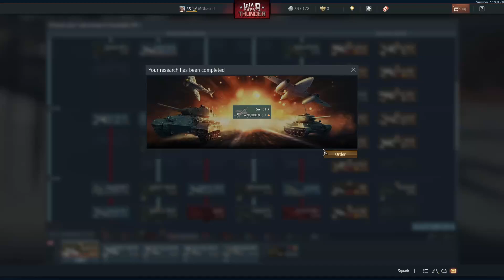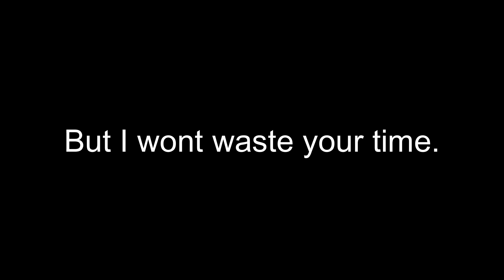Swift F.7 | War thunder edit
A 4s were harmed in the making of this video.